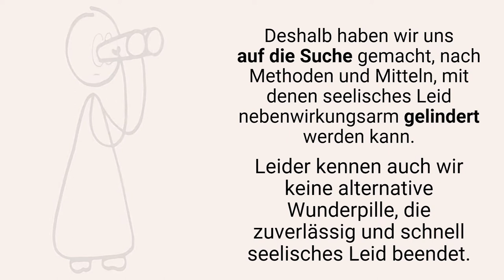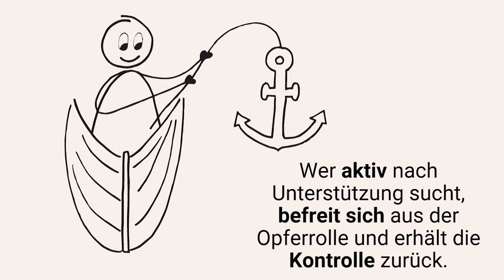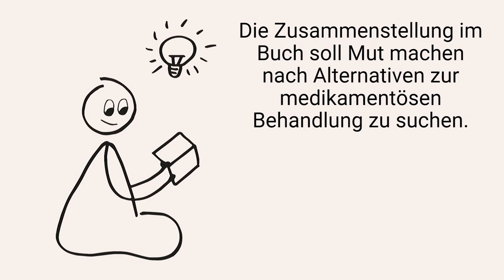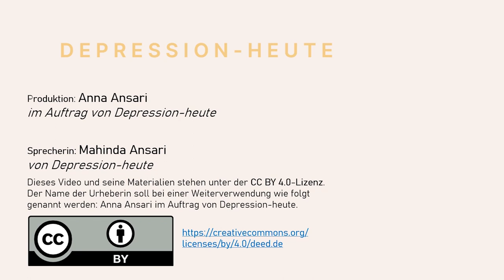Alternativen - Raus aus der Medikamentenfalle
Psychische Krankheiten gibt es schon so lange wie es Menschen gibt, aber erst seit 1950 behandelt man sie mit Tabletten. Verschwunden sind sie dadurch nicht. Im Gegenteil, noch nie zuvor galten so viele Menschen als psychisch krank wie heute.

Die medikamentöse Behandlung ist also bereits an ihre Grenzen gekommen. Das spüren auch viele Patienten. Deshalb haben wir uns auf die Suche gemacht, nach Methoden und Mitteln, mit denen seelisches Leid nebenwirkungsarm gelindert werden kann. Leider kennen auch wir keine alternative Wunderpille, die zuverlässig und schnell seelisches Leid beendet.
Es ist eine große Herausforderung, eine seelische Erkrankung zu bewältigen und ein langwieriger Prozess. Jeder Betroffene ist Kapitän seines eigenen kleinen Schiffes und muss seine Route durch den Ozean finden. Es gibt Leuchttürme zur Orientierung und Karten mit Wasserstrecken und manchmal kommt ein Rettungsboot vorbei und begleitet uns ein Stück. Aber sicher ist, irgendwann muss man das Ruder wieder selbst in die Hand nehmen. Wer aktiv nach Unterstützung sucht, befreit sich aus der Opferrolle und erhält die Kontrolle zurück.
Viele Menschen bereuen, nicht wenigstens einen Versuch mit alternativen Behandlungsmöglichkeiten unternommen zu haben. Zur Verfügung stehen beispielsweise Pflanzen, psychosoziale Hilfen, Yoga, Meditationen, Lichttherapie und vieles mehr.
Die Zusammenstellung im Buch soll Mut machen nach Alternativen zur medikamentösen Behandlung zu suchen. Jeder muss selber herausfinden, welche Methode zu ihm passt.
Manchmal ist es ein sehr langer, steiniger Weg zur Medikamenten-freiheit. Doch am Ende bleibt das Ergebnis: Freiheit! Mehr Infos finden Sie in dem Buch: Genug Geschluckt! Psychopharmaka erfolgreich und dauerhaft absetzen von Dr. Peter und Mahinda Ansari.

Schlussaccorde: Das Lied You Get What You Get von Pierce Murphy ist lizenziert unter CC-BY 4.0.